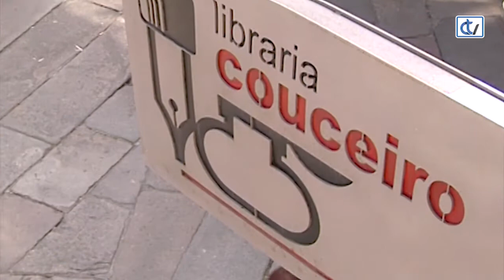Libraría Couceiro: O paraugas de cebra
O paraugas de cores de Cebra é máis grande do que semella. Cando comeza a chover, son moitos os animais que queren cubrirse con ela. Haberá sitio para todos?
Coas primeiras pingas de choiva, Cebra abre o seu paraugas de cores. Invita a Gacela, a Hipopótamo e a Lebre para que non se mollen. León tampouco quere mollarse... Collerán todos baixo o paraugas de Cebra?